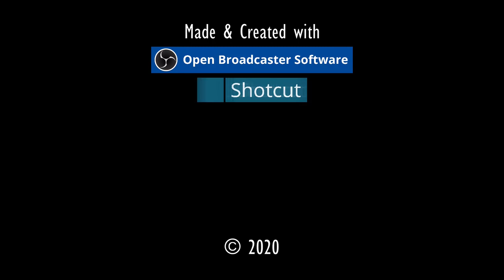KLAR ZUM ENTERN!⚓ODYSSEE-Im Auftrag des Königs, V2.6 (L'Hiver) #228★Let's Play [Gothic 2 Mod][GER]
Entwickler/Publisher:
Piranha Bytes/Jowood